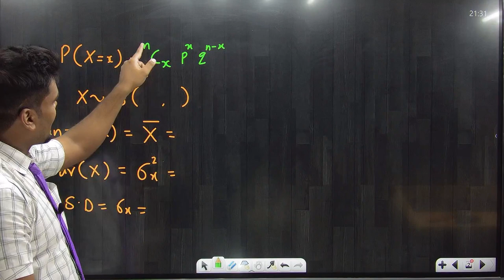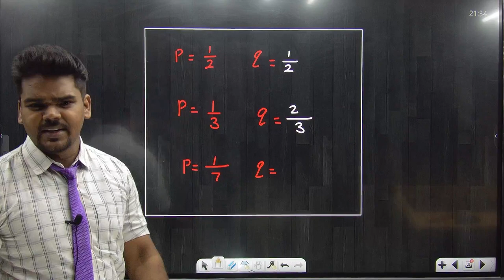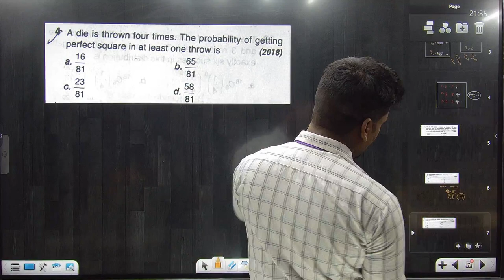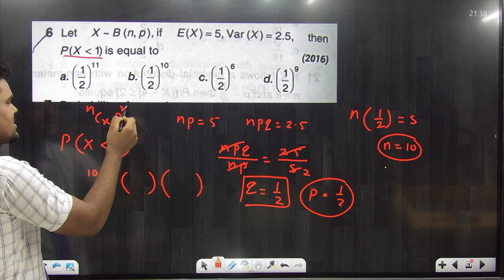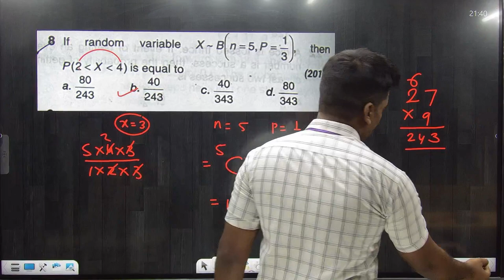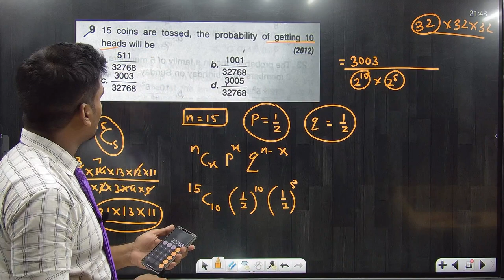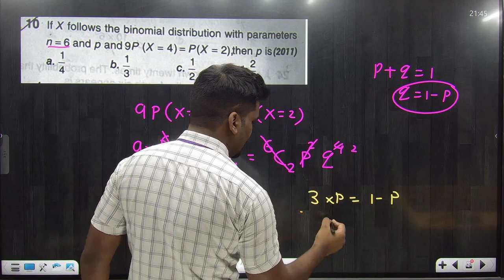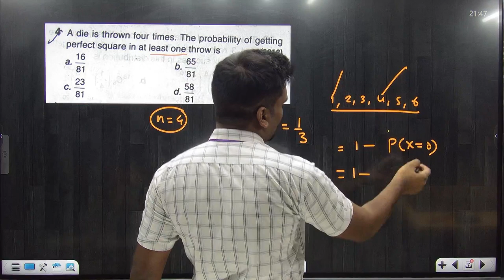BINOMIAL DISTRIBUTION | one shot |Concept + PYQs | MHT - CET 2023|जीत Batch| Pradeep Giri Sir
Engineering Channel

binomial distribution class 12
binomial distribution class 12 one shot
binomial distribution class 12 state board
binomial class 12
binomial theorem pyq jee mains
binomial theorem one shot nda
binomial theorem one shot giri tutorials
binomial theorem formula
binomial distribution formula
standard deviation
variance
mean value
expected value